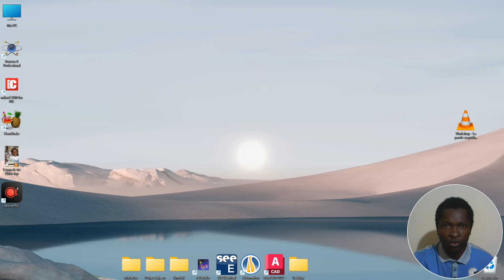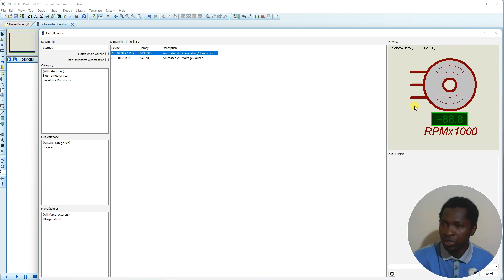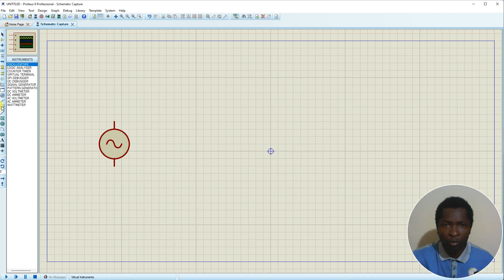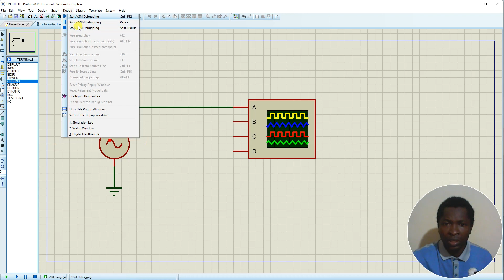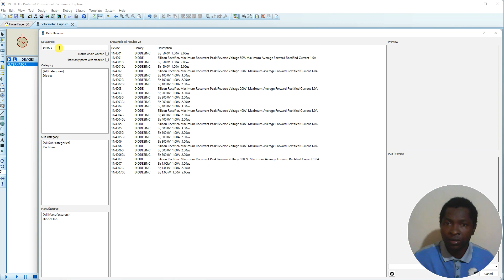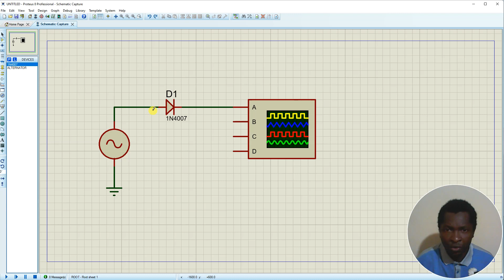Comment Utiliser l'oscilloscope sur Proteus 8